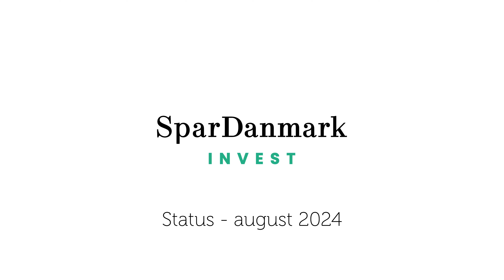Status på SparDanmark Invest – august 2024